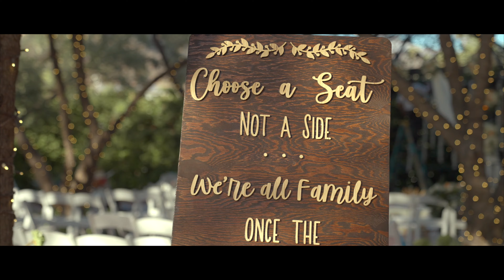Sri Lankan Wedding at Padua Hills Theater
Urmi and Manoj's Sri Lankan wedding in Claremont, CA.
Filmed by Conrad; edited by Conrad and Safeena; produced by Safeena.